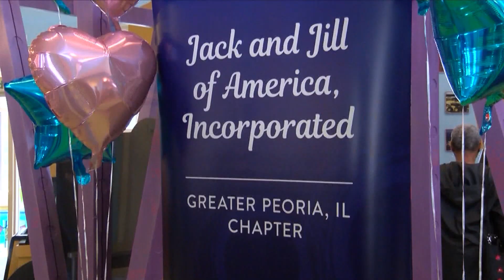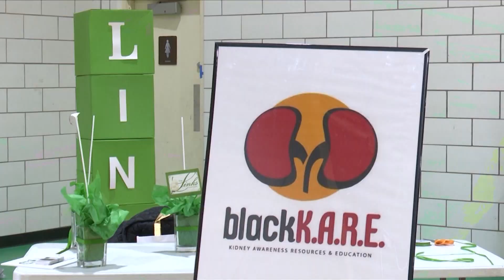Honoring Black History: Social and Service Organizations